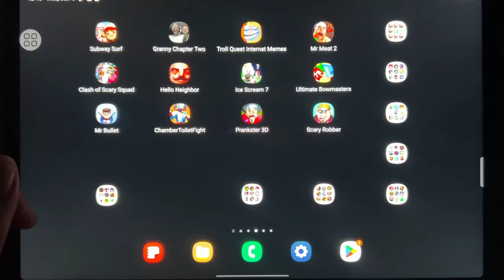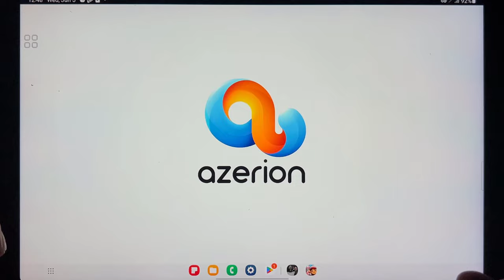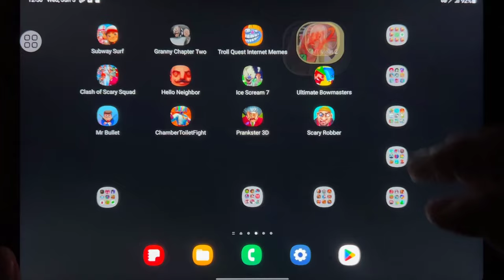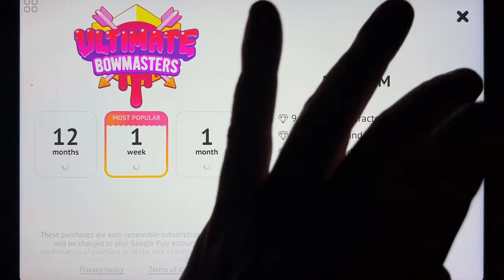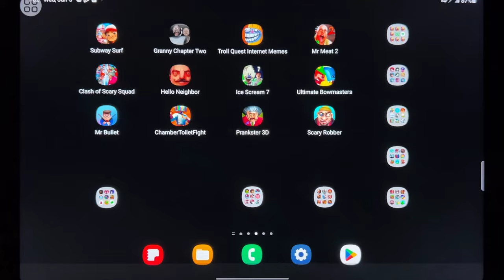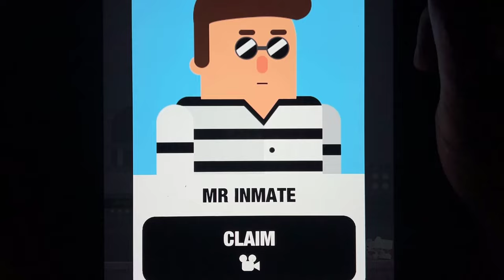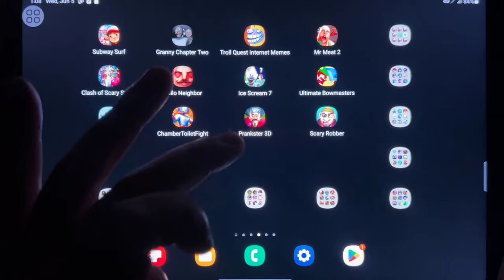Subway Surf, Granny Chapter Two, Troll Quest Internet Memes, Mr Meat 2, Clash of Scary...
Subway Surf, Granny Chapter Two, Troll Quest Internet Memes, Mr Meat 2, Clash of Scary Squad Game, Hello Neighbor Act 1, Ultimate Bowmasters, Mr Bullet, Chamber Toilet Prankster 3D, Scary Robber